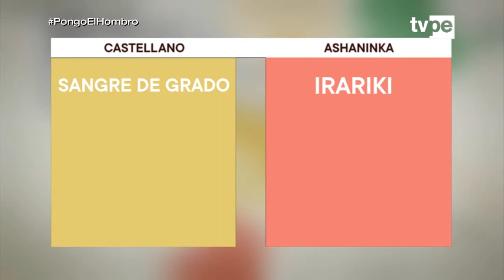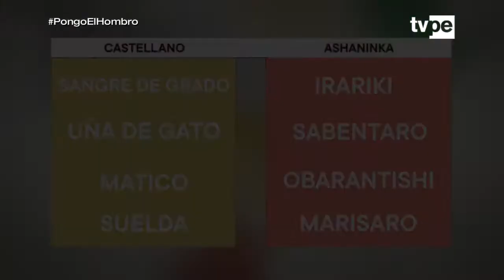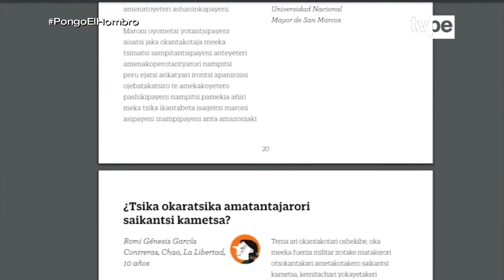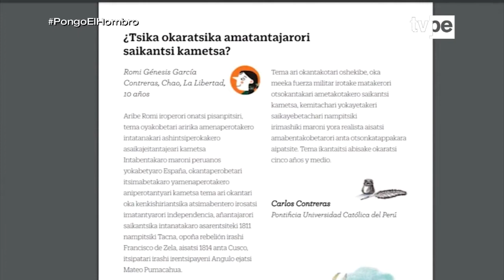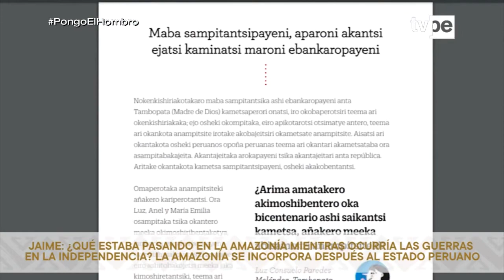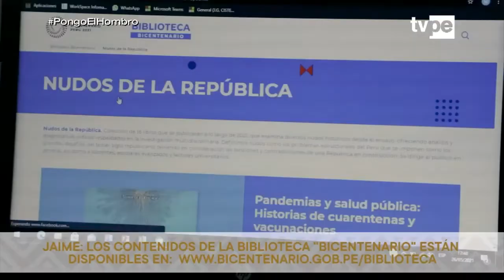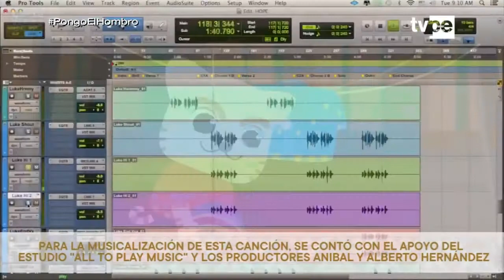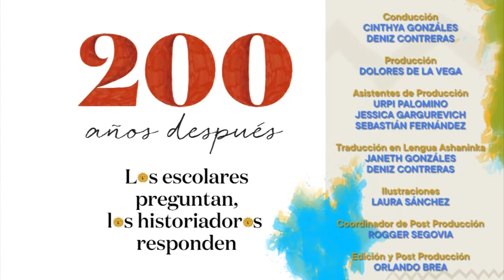Ashi Añane (03/07/2021) | TVPerú